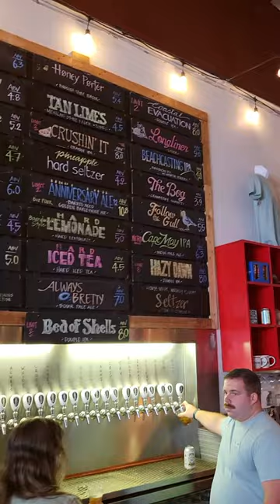Cape May Brewery